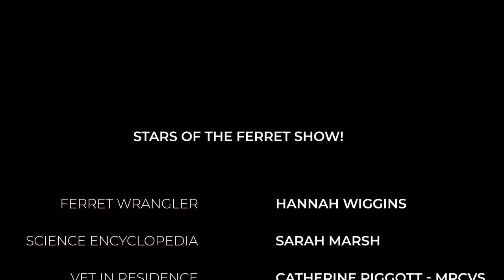Ferret Coughing and Sneezing Fits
In this excerpt from a Live chat with our friendly vet Catherine Piggott MRCVS and science guru Sarah Marsh, Hannah from Blue Ferret gets to the bottom of your fuzzbutt's coughing and sneezing with advice of what best to do when it happens!